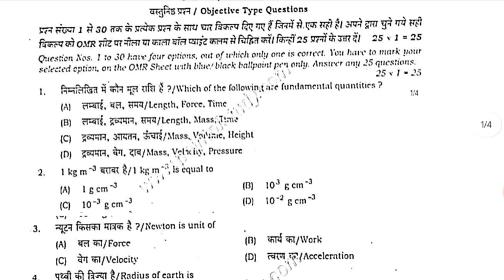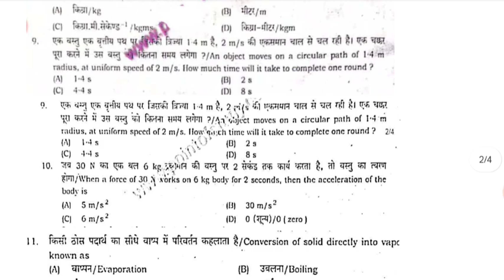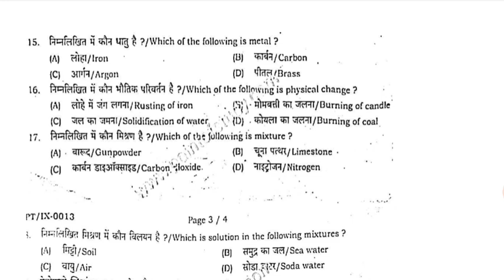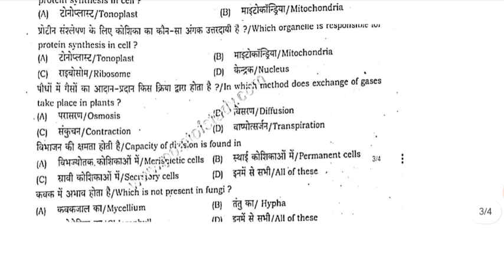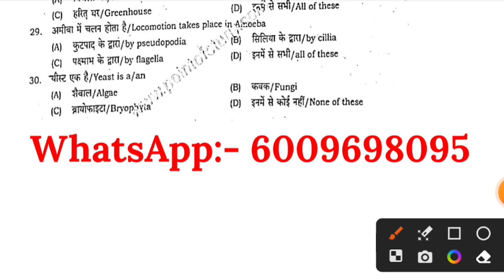Bihar Board Class 9th science Original Question Paper Half Yearly exam 2023 | Bseb 9th science paper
Bihar Board matric 2025
Bseb Class 9th exam 2024
Class 9th science September monthly exam 2023
11th class chemistry original question paper half yearly exam 2023
Class 9th science Question Paper Download Half Yearly Exam 2023
Class 9th monthly exam science subjective question
bseb class 9th science subjective question bihar board 9th exam 2023 chemistry subjective
9th original question paper science objective subjective bihar board
Second terminal exam class 9th science question paper solution
class 9 second terminal exam science original question
bseb class 9th science Masik Priksha subjective question
science original subjective question class 9th exam bseb
9th science Monthly Exam 25th September Question |Bihar Board 10th Physics 26th September Objective
9th science monthly exam question bihar board, 9th science monthly exam objective bihar board,
9th science 26 september objective answer key, matric science 26 september objective answer key,
9th monthly exam routine download link
9th chemistry 26 september objective answer key, 9th science monthly exam objective bihar board,
9th science monthly exam question bihar board, inter chemistry 26 september objective answer key, monthly exam, 9th monthly exam monthly exam 2023
26 September science exam viral question paper
12th monthly exam monthly exam
matric science25 september objective

bseb